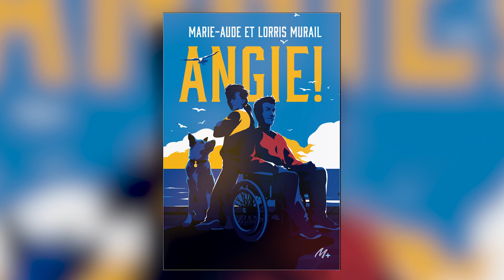Angie - Entretien avec Marie-Aude Murail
A l'occasion de la sortie d'Angie, écrit avec son frère Lorris Murail, découvrez l'interview de Marie-Aude Murail.